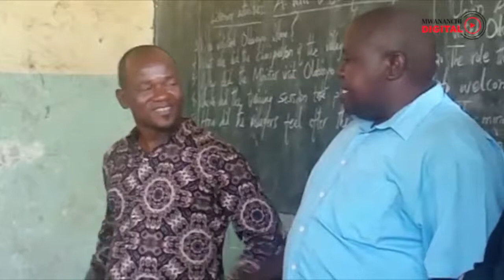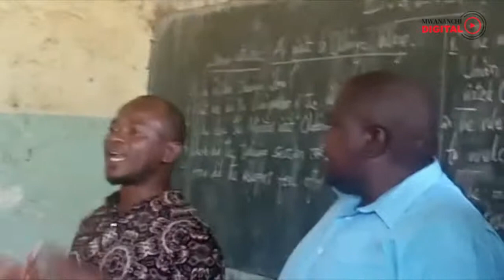WANAFUNZI 559 SHULE YA MSINGI MLIMBA WAKABILIWA NA UHABA WA MATUNDU YA CHOO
Wanafunzi 559 shule ya msingi Ngai kata ya Mchombe halmashauri ya Wilaya ya Mlimba Wilayani Kilombero wanatumia matundu manne ya vyoo baada ya matundu nane ya vyoo vya wasichana kubomoka wakati Wanafunzi wakiwa likizo.

Baada ya kutokea wa athari ya kubomoka vyoo hivyo vya wasichana, uongozi wa shule kwa kushirikiana na uongozi wa Kijiji wameanza Ujenzi wa matundu nane ya vyoo huku wasichana wakilazimika kutumia kwa muda matundu mawili ya wanaume.